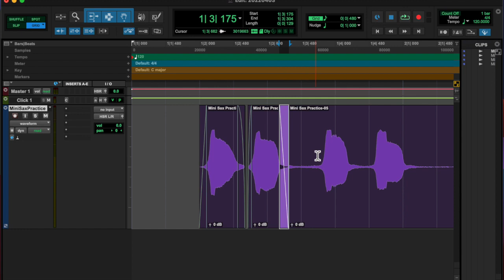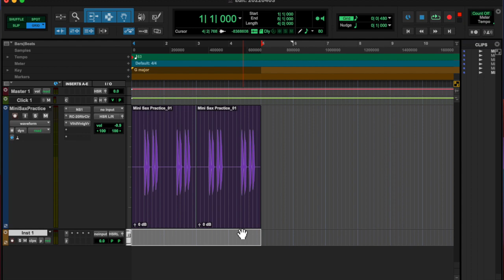20220403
hassbulla interview out now.